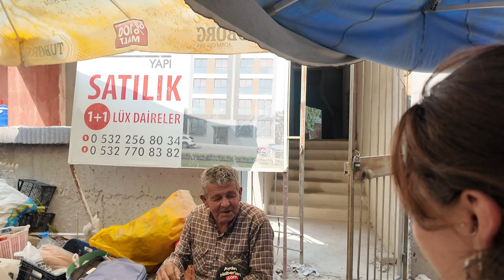Aydınlı vatandaş: “Suç kimde, suç bizde”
🔴Bugün Aydın’ın Efeler ilçesinde kurulan salı pazarındayız. Vatandaşın gündeminde neler var, pazarda fiyatlar nasıl hadi gelin birlikte öğrenelim?
🔴Siz en çok pazarda kimin yanıtını beğendiniz?